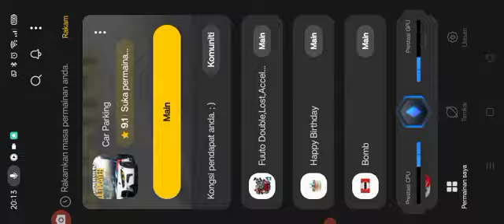Kamal Adli & Nur Syafawati Abdul Halim (SitiXAkid)